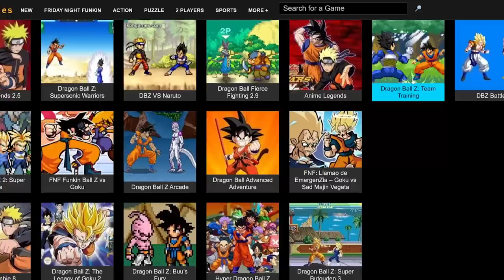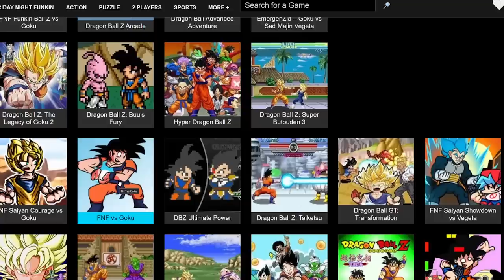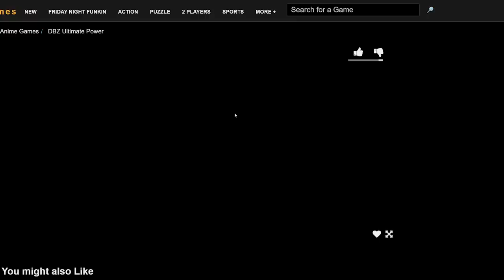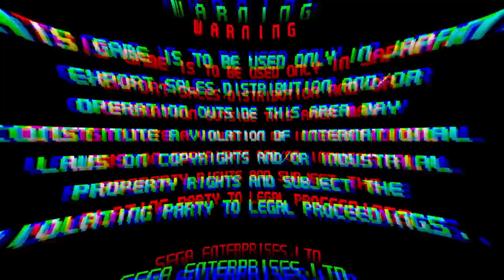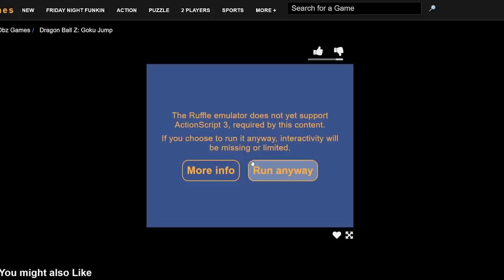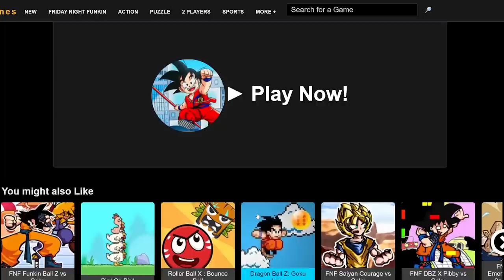I Played Every DBZ Flash Game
I Played every dbz flash game I could find that actually still works just because I was so excited for the future of dragonball z games. Will this be a nostalgic blast to the days of dragonball devolution over the future of dragonball z budokai tenkaichi 4!?